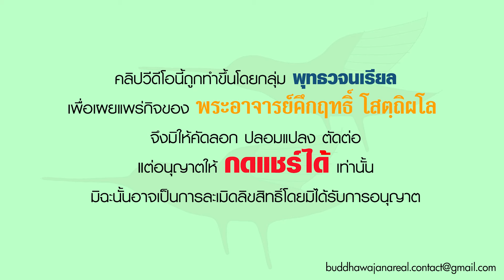การตั้งจิตในกายคตาสติเหมือนบุรุษผู้ถือหม้อน้ำมัน